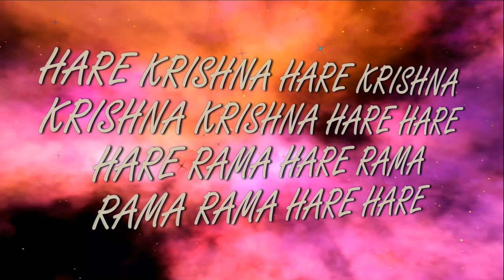23.12.2018 Maha kirtan ISKCON Dnipro Ukraine